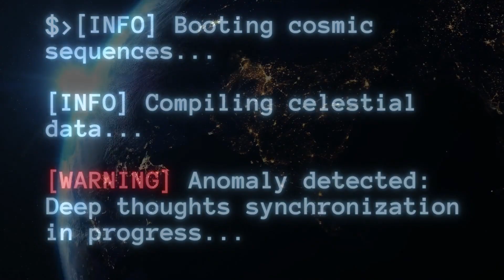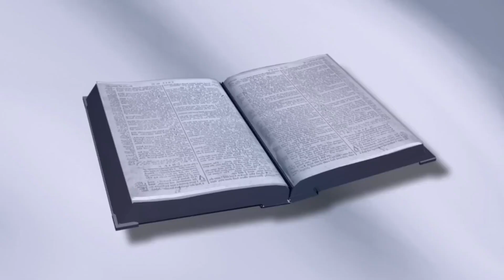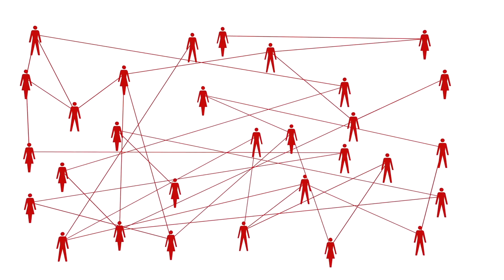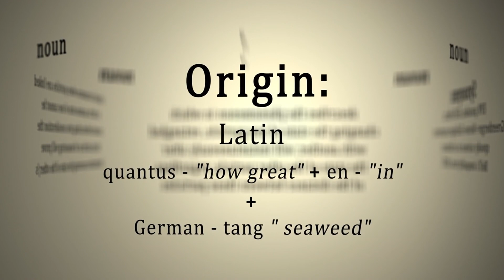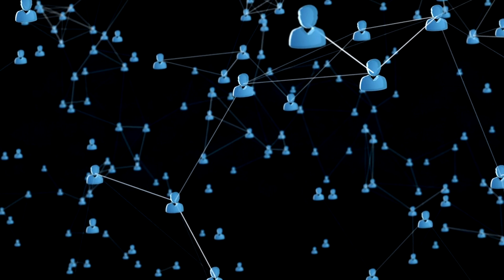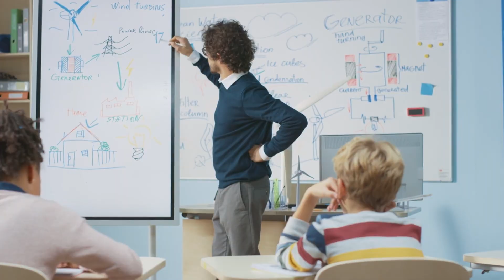Are We ALL Part of ONE Human Hive Mind?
Dive into the depths of our collective consciousness and explore the thrilling theory of the human hive mind. Are we the crown jewels of evolution unknowingly participating in a global mosaic of thoughts? Join us on this journey through ancient civilizations, quantum mechanics, and neurobiology as we uncover this all-encompassing enigma and its profound implications on our understanding of self and free will.